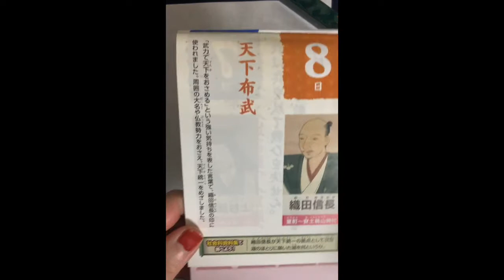【今日の名言】織田信長「天下布武」